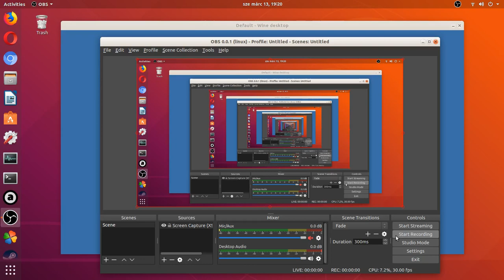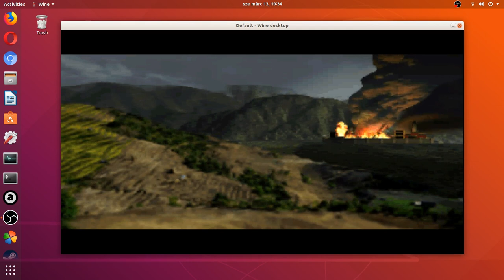Red Alert 1, Allied mission 9, Defection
No speedrun. Just normal walkthrough.